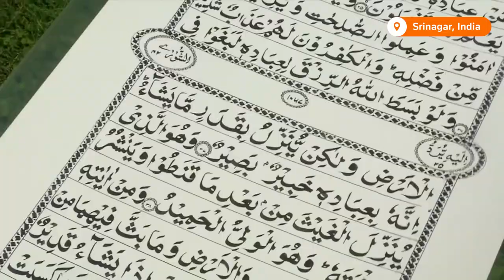Kashmir man writes Koran on 1,640-foot-long scroll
A 27-year-old calligrapher in Indian Kashmir wrote the entire Koran on a 1,640-foot-long scroll which was displayed at a mosque in the federal territory's summer capital of Srinagar.